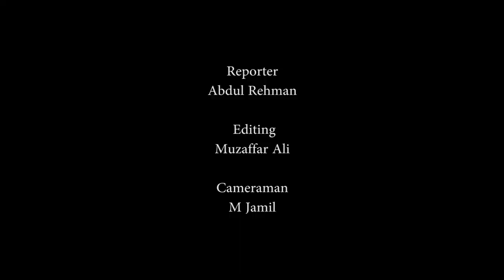Chairperson National Commission on Status of Women Nilofar Bakhtiar talks to APP Lahore 21 1 22